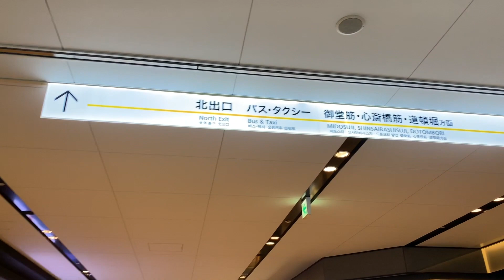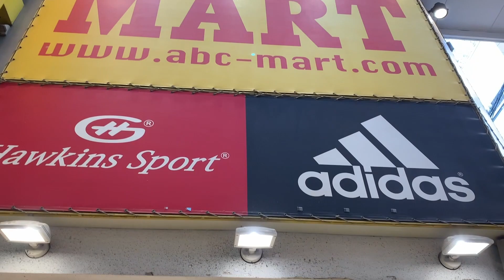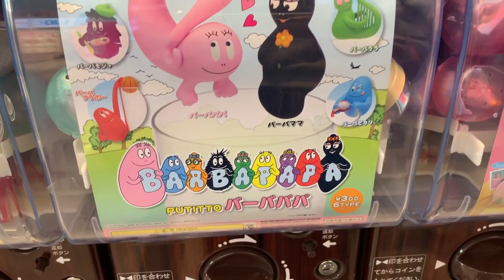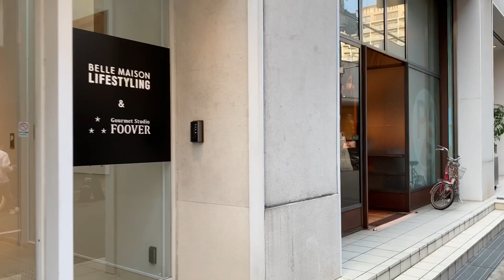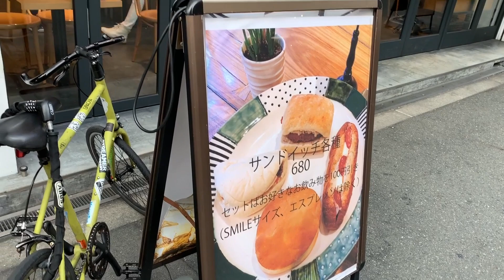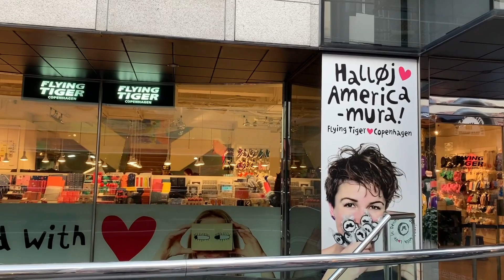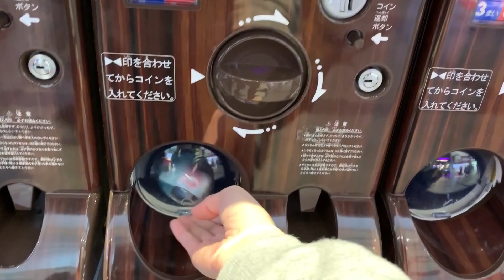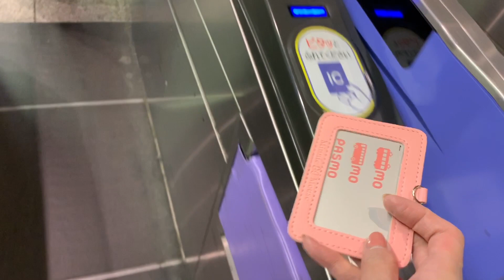พาเที่ยว Orange Street ที่ Osaka ประเทศญี่ปุ่น ย่านร้านเก๋ๆ คาเฟ่ชิคๆ แวะกินขนมที่ร้านคาเฟ่น่ารักๆ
พาไปเที่ยว Orange Street ย่านร้านเก๋ๆ คาเฟ่น่ารักๆ ที่ Osaka, Japan นะคะ
เดินเล่น Namba Dotonbori หมุนกาชาปอง
ระหว่างทางก็แวะ Sirotan friends park, ร้าน Nitori ขายของแต่งบ้าน แล้วก็ร้าน Flying Tiger ที่ขายของใช้น่ารักๆด้วยค่า
ปิดท้ายด้วยการชอปปิ้งเสื้อผ้าเล็กๆน้อยๆนะคะ^^